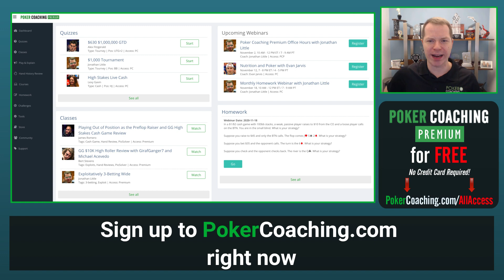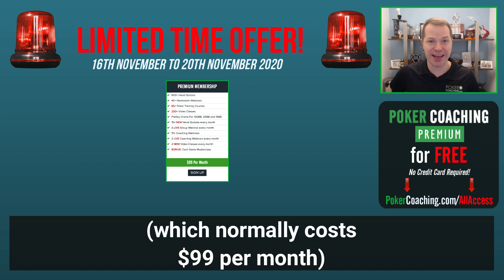FREE PokerCoaching PREMIUM Membership!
For 5 days only we are offering YOU completely FREE PokerCoaching PREMIUM Membership.

Take advantage of this offer between 16th to 20th November 2020 by registering for your All Access Pass at: